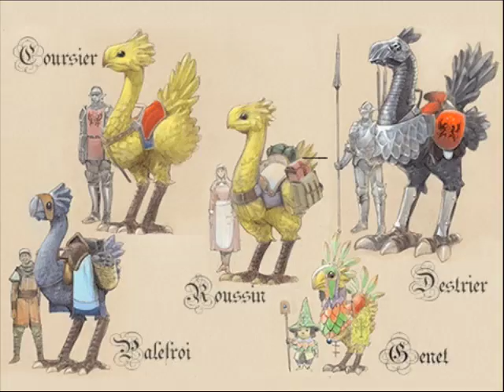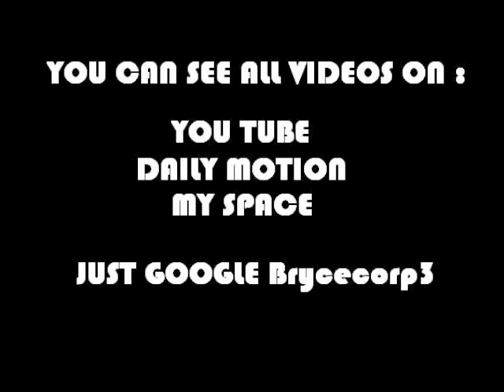FINAL FANTASY MEDLEY music+images By Brycecorp3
FINAL FANTASY TRIBUTE,
SOME NICE PICTURES WITH SOME FINAL FANTASY MUSIC.
iF YOU KNOW ALL THE SONGS, SEND ME A MES